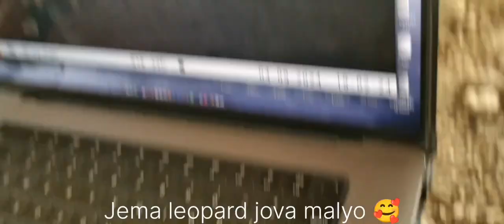"chalo chitro jova"